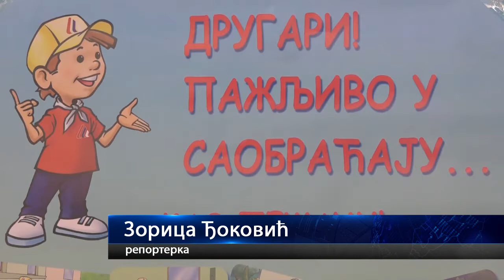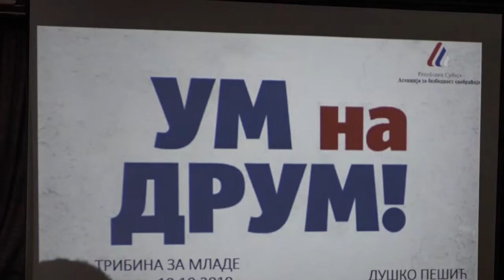25.02.2020. U UŽICU ODRŽANO TESTIRANJE NA TEMU “BEZBEDNOST U SAOBRAĆAJU”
Agencija za bezbednost saobraćaja i Savet za saobraćaj grada Užica, u okviru projekta „Pažljivkova smotra“ organizovali su u osnovnim školama i vrtićima u Užicu testiranje dece na temu “Bezbednost u saobraćaju”.  Učesnici projekta bili su predškolci  i učenici prvog i drugog razreda.

STUDIO ČAČAK

Adresa: Skadarska 7/3, 32000 Čačak

STUDIO UŽICE